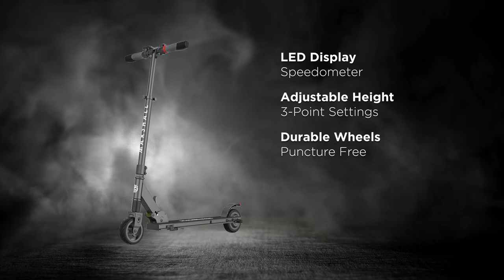Marshall MA21 Compact Folding E-Scooter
DESIGNED TO GLIDE
Break free from the status quo and upgrade your commute with the MARSHALL MA21 electric scooter.
The MARSHALL MA21 makes it possible to get to work or class with effortless efficiency so you can use your day to its full potential.

The MA21 is the perfect ultra-compact portable scooter for your daily urban commute or just for a quick fun ride around the block.

Weighing in at just a little over 8kg, the scooter boasts a compact lightweight aluminium frame which can hold riders up to 90kg. What's more is that it folds away making it easy to lug around when you aren't riding and easy to stow away under a desk or in a cupboard. The adjustable handlebars make it accessible for riders of all heights.

The scooter features a powerful 24V/200W motor which allows it to reach speeds of 24km/hr and a climbing ability of 15 degrees. It runs on a Lithium ion battery 25.2C/5.0Ah that can be fully charged in about 3 hours. The puncture free wheels will ensure the scooter is always ready to ride and you don't have to fumble with flat tyres and replacement tubes.

Shock Absorbers for the front wheel allow for a smooth ride and electric braking for sure stops. The scooter also features a physical rear brake for added safety. Front and rear LED lights are included as standard as is a fully functional LED display which communicates important ride information such as speed and battery power.